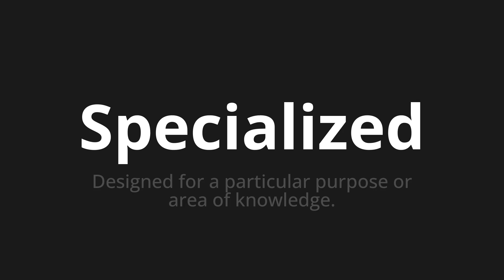How to pronounce Specialized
Master the Pronunciation of 'Specialized' - which means : Designed for a particular purpose or area of knowledge. 📝 with @PPrononciation 🎓🗣️ - [Your Guide to English]

Learn to pronounce 'Specialized' perfectly in English with our easy and engaging tutorial by @PPrononciation! 📖📽️ In this comprehensive video, we provide you with native speaker examples 🗣️👂 and phonetic breakdowns 🎵 to ensure you get the pronunciation just right.

How to say Specialized in English